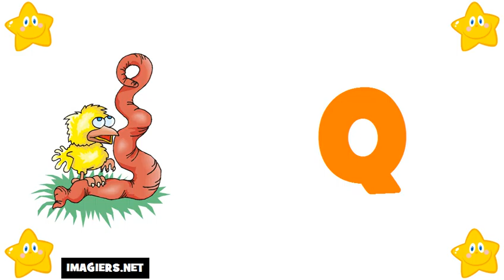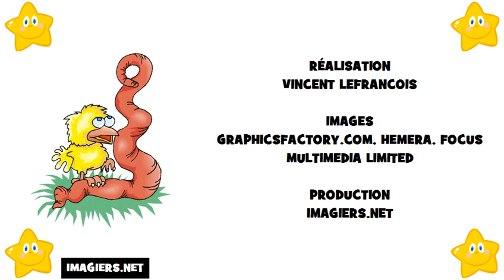Französisch lernen = Das Alphabet auf Französisch # französisches alphabet